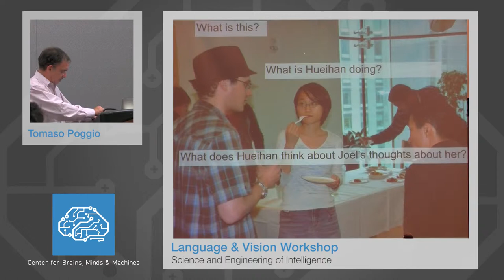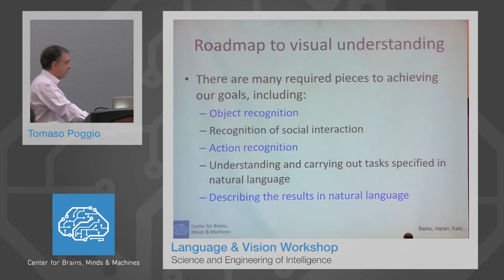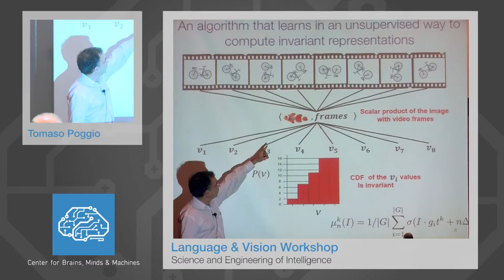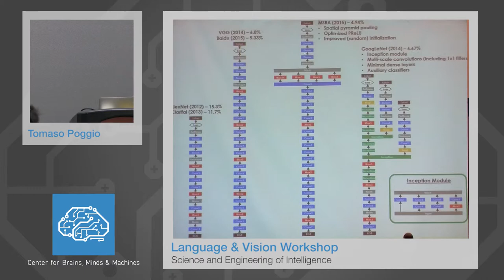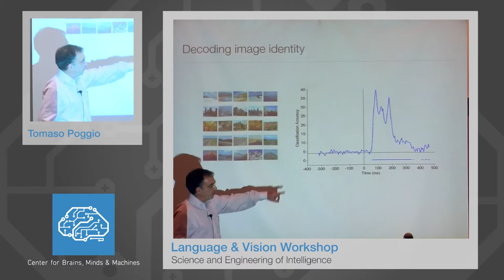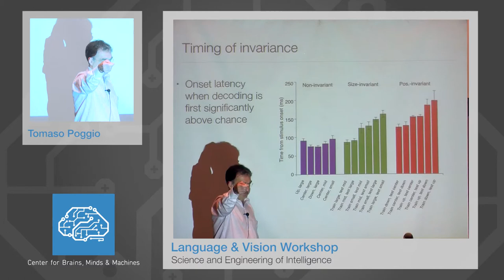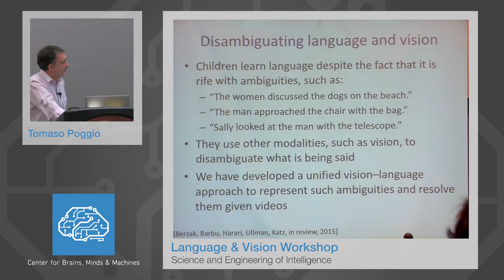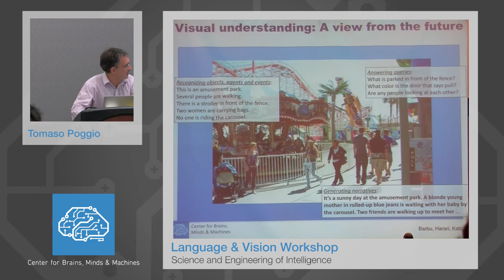Tomaso Poggio - Science and Engineering of Intelligence